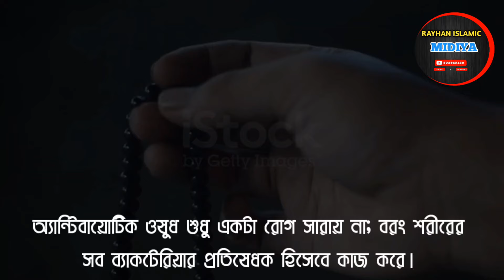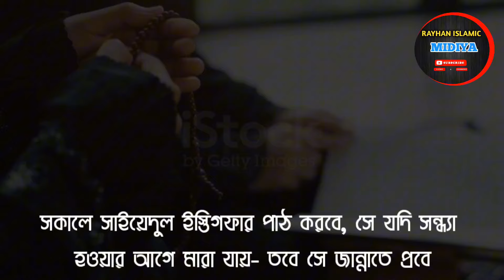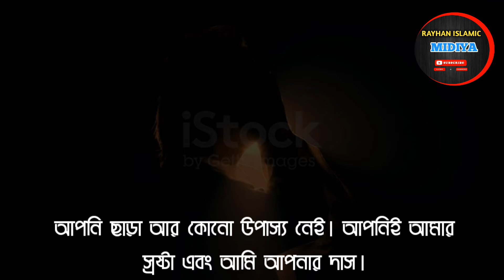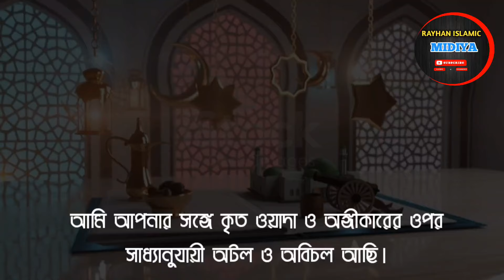সাইয়েদুল ইস্তিগফার# তওবার শ্রেষ্ঠ দোয়াসাইয়েদুল ইস্তেগফার কখন পড়তে হয়Sayyidul Istighfar#status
সাইয়েদুল ইস্তেগফার ও তার ফজিলত | তওবার শ্রেষ্ঠ দোয়া | Sayyidul Istighfar |সাইয়েদুল ইস্তিগফার

সাইয়েদুল ইস্তিগফার,
সাইয়েদুল ইস্তেগফার,
সাইয়েদুল ইস্তেগফার বাংলা উচ্চারণ অর্থ সহ দেয়া হলো।,
সাইয়েদুল ইস্তেগফার বাংলা উচ্চারণ,
সাইয়েদুল ইস্তেগফার দোয়া,
সাইয়েদুল ইস্তেগফার এর ফজিলত,
সাইয়েদুল ইস্তেগফার মিজানুর রহমান,
সাইয়েদুল ইস্তেগফার তেলাওয়াত,
সাইয়েদুল ইস্তেগফার অর্থ সহ,
সাইয়েদুল ইস্তেগফার বাংলা অর্থসহ,
সাইয়েদুল ইস্তেগফার কখন পড়তে হয়,
সাইয়েদুল ইস্তেগফার মিজানুর রহমান আজহারী,
ইস্তিগফার সাইয়েদুল ইস্তেগফার,
syed ul sticker dua,
সাইয়েদুল ইস্তেগফার bahok tv,
sayedul estegfar সাইয়েদুল ইস্তেগফার bangla,
sayedul estegfar সাইয়েদুল ইস্তেগফার bangla meaning,
bangla syed ul istighfar,
syed ul stick bar,
syed ul sticker bangla,
sayedul estegfar সাইয়েদুল ইস্তেগফার,
dua shahidul istifa,
sayedul estegfar সাইয়েদুল ইস্তেগফার er fojilot,
sayedul estegfar সাইয়েদুল ইস্তেগফার 100 times,
sayedul estegfar সাইয়েদুল ইস্তেগফার abu toha,
sayedul estegfar সাইয়েদুল ইস্তেগফার ortho soho,
sayedul estegfar সাইয়েদুল ইস্তেগফার omar hisham,
sayedul estegfar সাইয়েদুল ইস্তেগফার ahmadullah,
sayedul estegfar সাইয়েদুল ইস্তেগফার hujur tv,
syed ul astaghfar bangla,
sayedul estegfar সাইয়েদুল ইস্তেগফার fojilot,
সাইয়েদুল ইস্তেগফার মুখস্থ,
hujur tv24 সাইয়েদুল ইস্তেগফার,
syed ul astaghfar tilawat,
সাইয়েদুল ইস্তেগফার islah media,
sayedul estegfar সাইয়েদুল ইস্তেগফার lyrics,
sayedul estegfar সাইয়েদুল ইস্তেগফার azhari,
sayedul estegfar সাইয়েদুল ইস্তেগফার mizanur rahman,
sayedul estegfar সাইয়েদুল ইস্তেগফার porar niyom,
সাইয়েদুল ইস্তেগফার omar hisham,
sayedul estegfar সাইয়েদুল ইস্তেগফার pic,
সাইয়েদুল ইস্তেগফার shorts,
syed ul sticker,
sayedul estegfar সাইয়েদুল ইস্তেগফার tilawat,
sayedul estegfar সাইয়েদুল ইস্তেগফার takrim,
সাইয়েদুল ইস্তেগফার ইস্তেগফার,
sayedul estegfar সাইয়েদুল ইস্তেগফার uccharon,
syed ul istighfar ki,
syed list per,
সাইয়েদুল ইস্তেগফার 100 বার